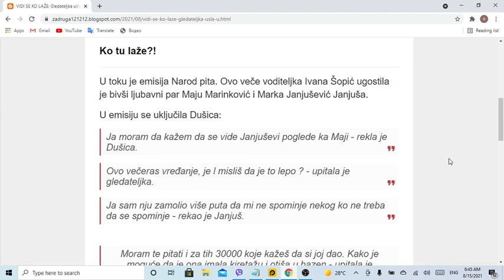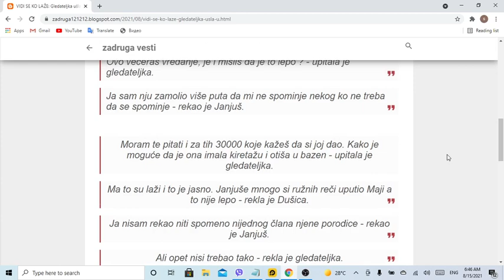VIDI SE KO LAŽE Gledateljka ušla u sukob sa Janjušem, pa se osvrnula i na Maju BRANILA JE, a onda i